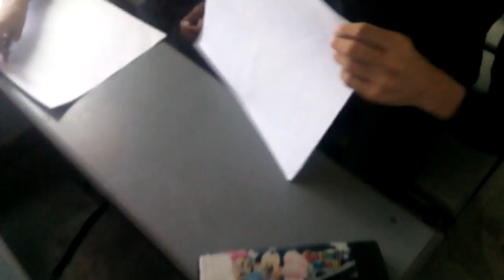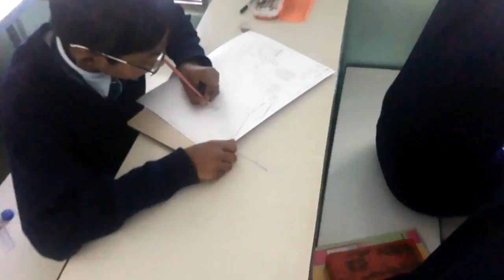Gandhi Nirvan Day Celebration